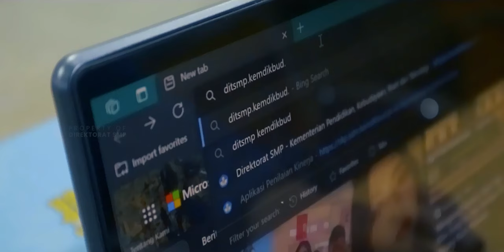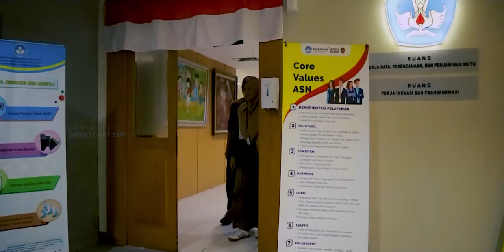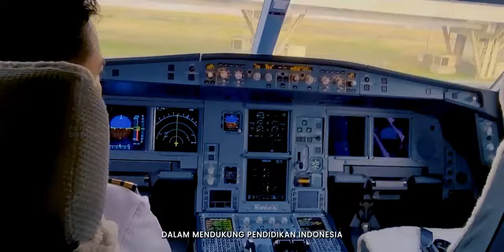Profil Direktorat SMP 2023